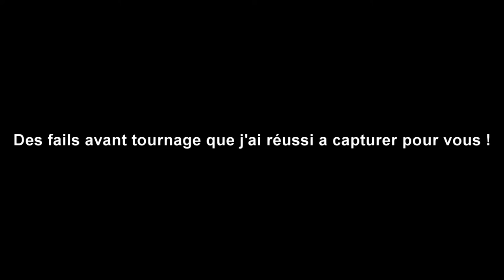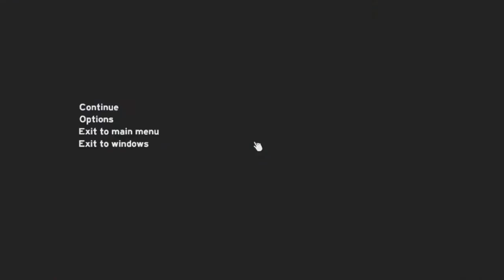The forest coop S.01 EP 03 FR Pourquoi il a coupé ce tronc....